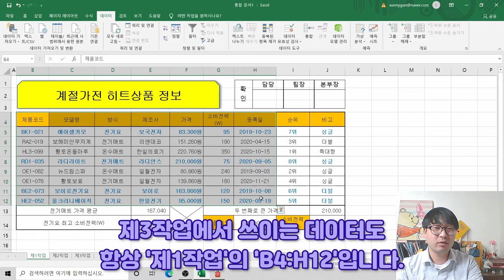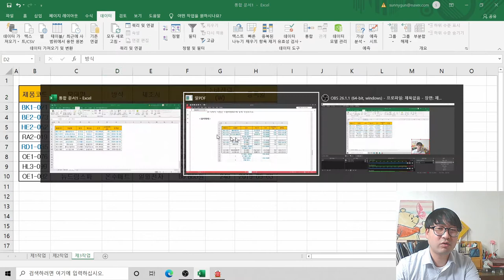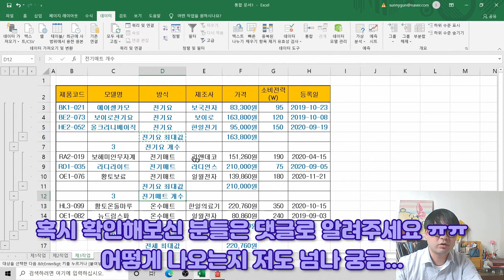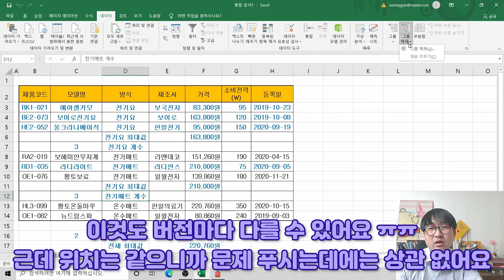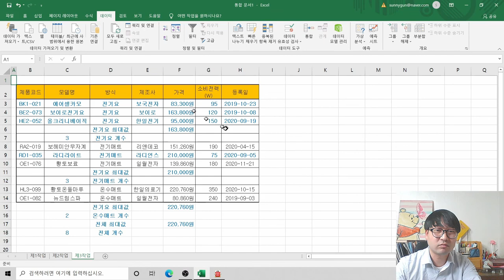2021년 2월 A형 제3작업(정렬 및 부분합)_ITQ 엑셀 '계절가전 히트상품 정보' 기출문제 풀이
2021년 2월 A형 제3작업(정렬 및 부분합)_ITQ 엑셀 '계절가전 히트상품 정보' 기출문제 풀이

2021년 2월 A형 '계절가전 히트상품 정보' 제3작업(정렬 및 부분합)' 풀이 영상이에요.

문제의 예제파일은 아래 링크에서 받으실 수 있어요~

ps. 집에서 영상 처음 찍어봐서 세팅이 엉망이라 소리도 이상하고...엉망이네요 ㅠㅠ 죄송함다 ㅠㅠ
     다음 B형 영상은 조금 나을거에요 ㅠㅠ